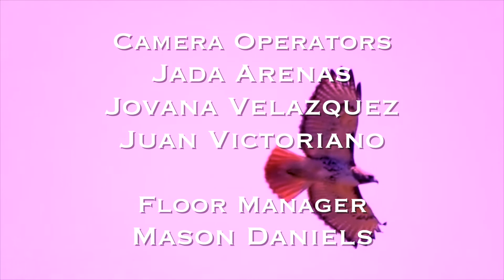HNN - February 15th, 2022 (ep. 67)